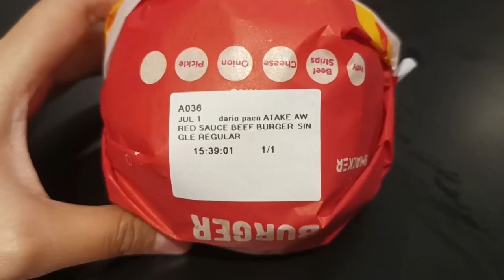Review yang terbaru dari Chigo! Red Sauce Beef Burger (Harga Rp38.000)